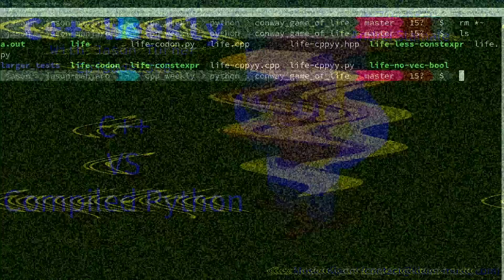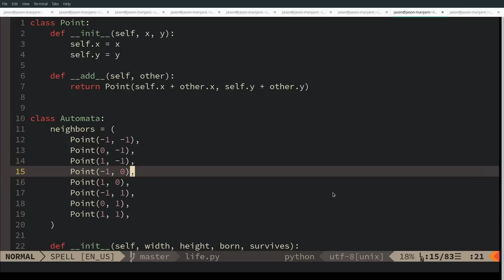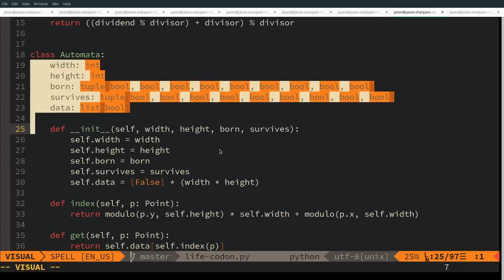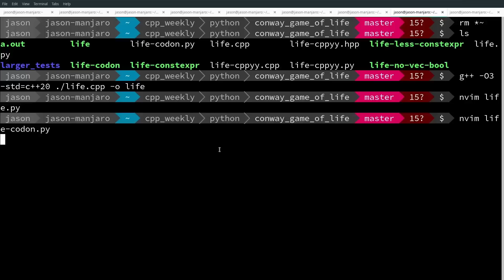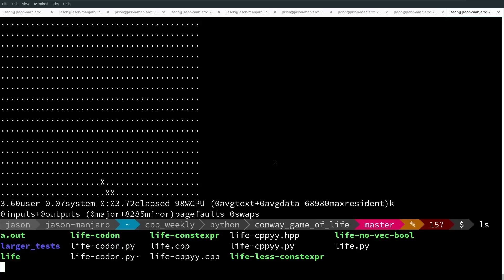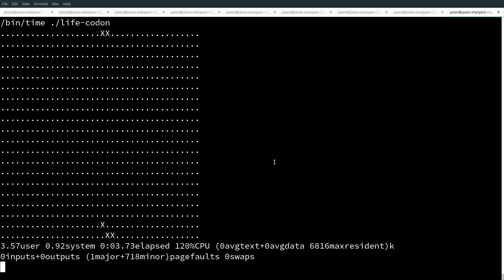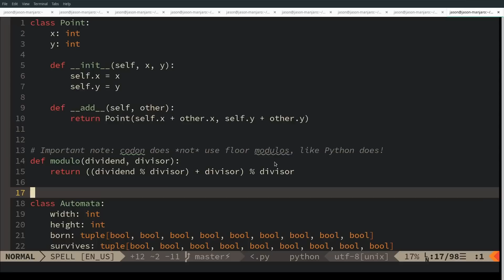C++ Weekly - Ep 366 - C++ vs Compiled Python (Codon)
T-SHIRTS AVAILABLE!

GET INVOLVED

JASON'S BOOKS

RECOMMENDED BOOKS

AWESOME PROJECTS

O'Reilly VIDEOS